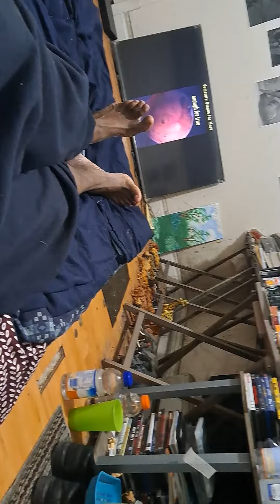Harriet Volmar the dog is relaxed